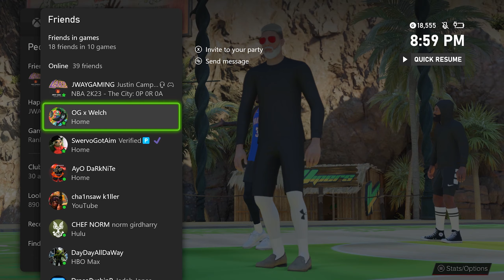i made the most OVERUSED BUILD IN 2K HISTORY and i CANT BE STOPPED!!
go follow JWAYGAMING!

my pc!